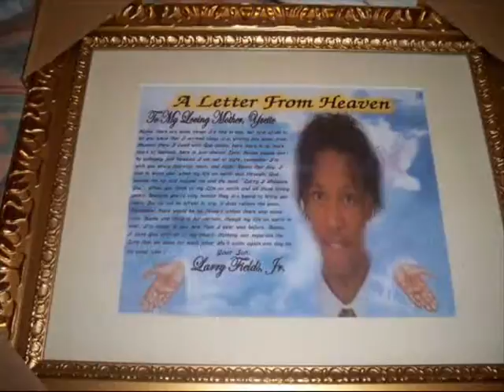House is a feeling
This video shows a raw groove and clips of my crew family. To those who talked shit about me (WCP) I have a whole bboy/house family and they pop too. 2011 is my year SMK/TBB